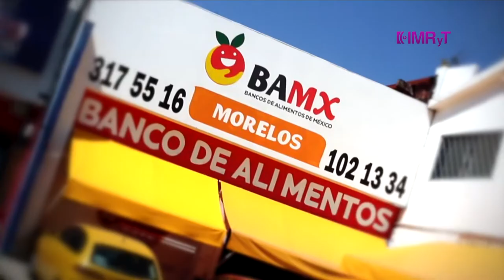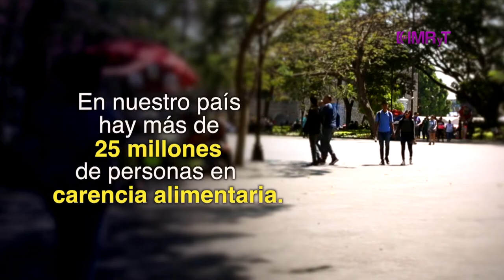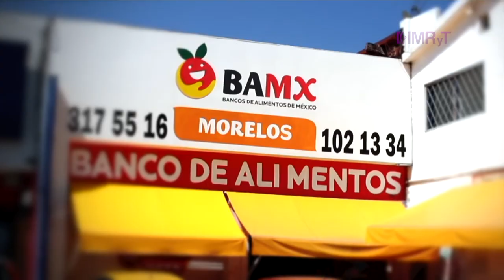Banco de Alimentos de Morelos-Vida Saludable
Visitamos las instalaciones del Banco de Alimentos de Morelos, en donde aprendimos el gran impacto que tiene el desperdicio de alimentos a nivel mundial,  así como las diferentes asociaciones y empresas que aportan alimentos para personas de escasos recursos.